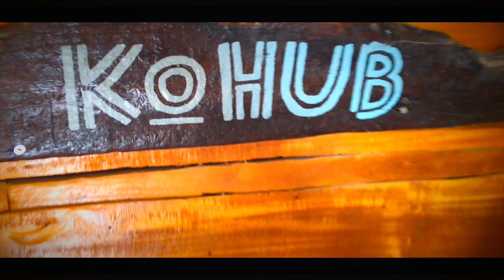Koh Lanta, Thailand - Alles was du wissen musst!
So richtig Bock auf Thailand? Dann verpasse nicht den Norden. In meinem Video über Chiang Mai erfährst du mehr

Koh Lanta ist für mich eine der schönsten Inseln in Thailand. In den letzten 2 Jahren war ich daher ziemlich oft dort und habe entsprechend viel zu erzählen und auch zu zeigen.

Du erfährst in diesem Video:

- Was Koh Lanta ausmacht
- Wie du am besten dorthin kommst
- Wann du am besten dort hin fährst
- Was du dort machen kannst und was es zu sehen gibt
- Wie es mit langfristigem Aufenthalt aussieht
- und wie es nach Koh Lanta weiter gehen kann. - Besonders für Backpacker.

Viel Spaß und vielleicht sieht man sich da ja mal.

Editing Software & Machine:
- MacBook Pro 2018 13inch TB 16GB 1TB
- Final Cut Pro X
- LumaFusion